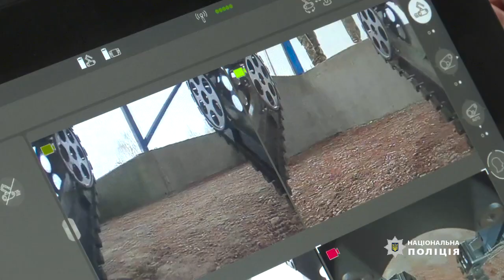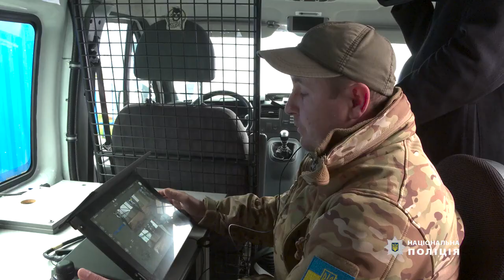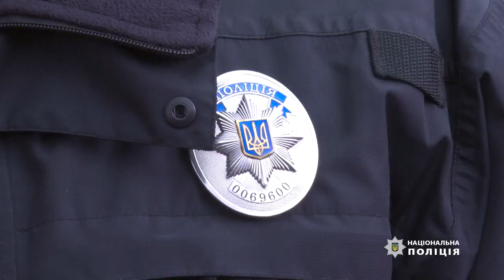Дистанційне розмінування вибухотехніки Нацполіції пройшли курс з використання спеціальних роботів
Дистанційне розмінування збереже життя: вибухотехніки Нацполіції пройшли курс підготовки з використання спеціальних роботів

Навчання пройшли  вибухотехніки із семи регіонів держави.

Використання спеціальних роботизованих комплексів дасть змогу оператору-вибухотехніку розміновувати об’єкти дистанційно.

Роботизований комплекс має різні функції і його можна використовувати як розвідку. До прикладу: підвести робота дистанційно до підозрілого предмета, за допомогою стаціонарних камер «подивитися», оцінити його стан   та перемістити предмет на тимчасово підривний майданчик для знищення

За рік повномасштабної війни поліцейські- вибухотехніки здійснили понад 60 тисяч службових виїздів, вилучили понад 208 тисяч вибухонебезпечних предметів.